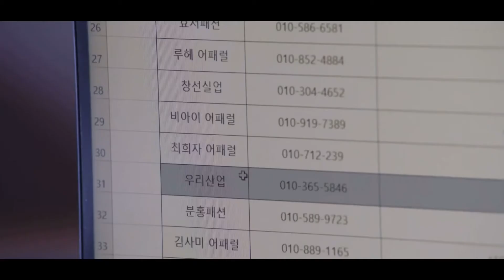[엑소_세훈] 211127 지•헤•중 세훈 Cut 💙 (4)